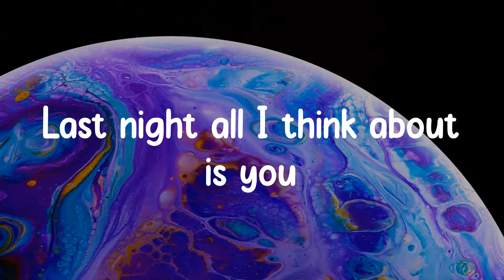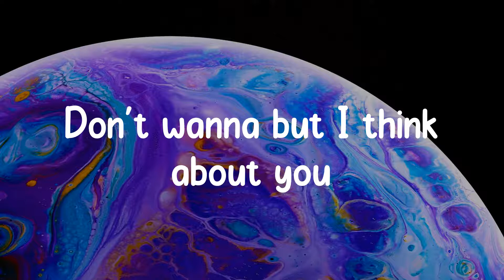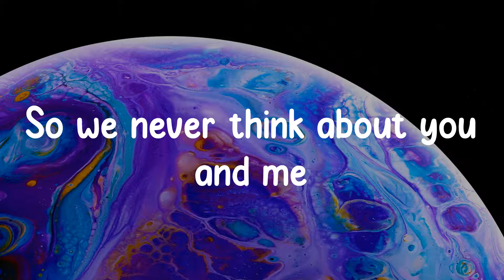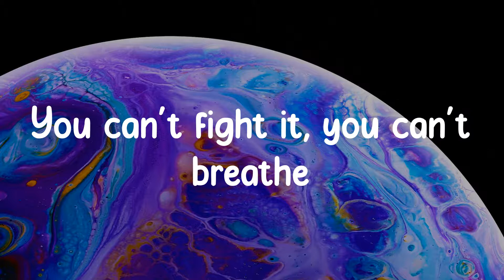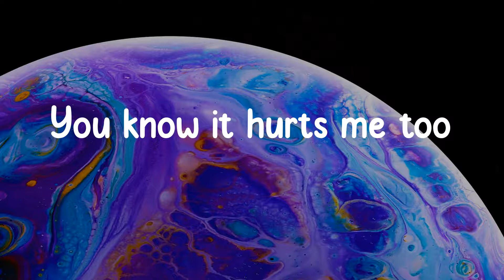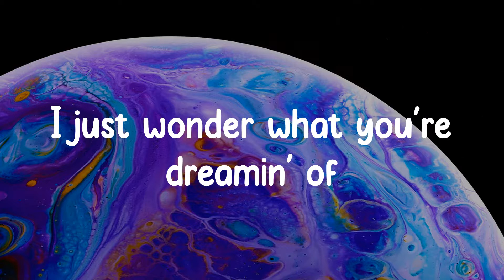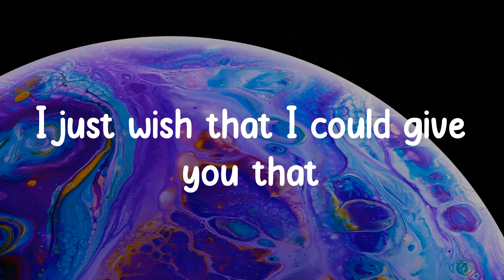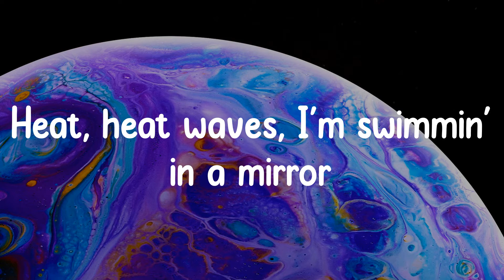Heat Waves - Glass Animals (Lyrics) Heat waves been fakin' me out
❖▬▬▬▬▬▬▬▬▬▬ஜ۩۞۩ஜ▬▬▬▬▬▬▬▬▬▬❖
Lyrics